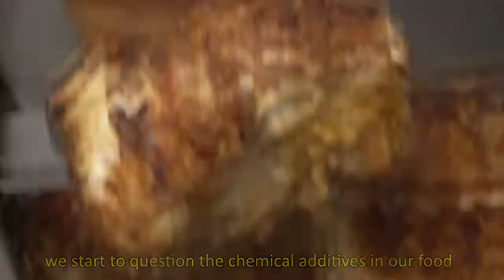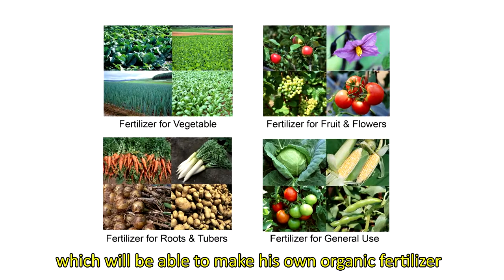Composting-free Technology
Yes-Sun Environmental Biotechnology Co., Ltd. was founded in 1998, the company's business purpose is to become a social enterprise (Social Enterprise) members, for the community and environmental protection contribute their own power.